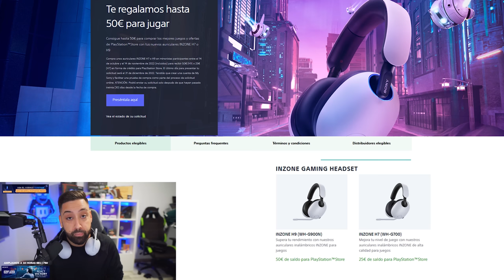LES ROBAMOS EL RAIDEO A ESTE CLAN !! | RUST Gameplay Español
PROMO BLACK FRIDAY 🎧

💻 INFORMACIÓN SETUP